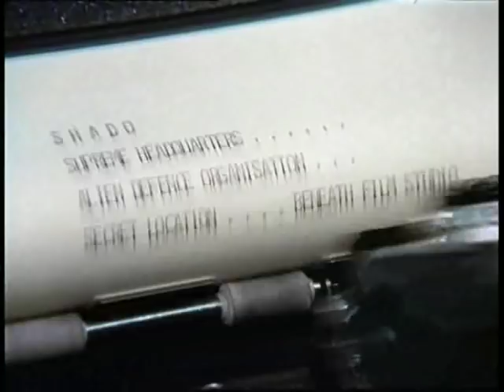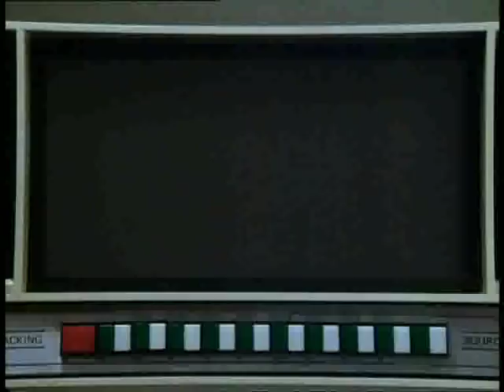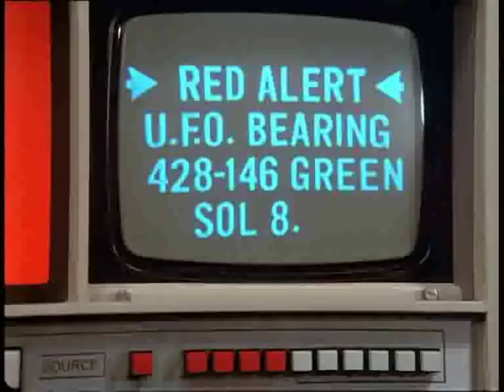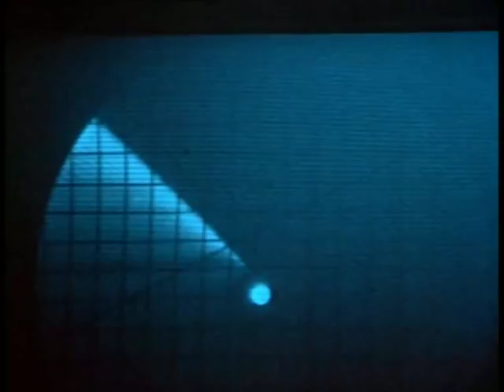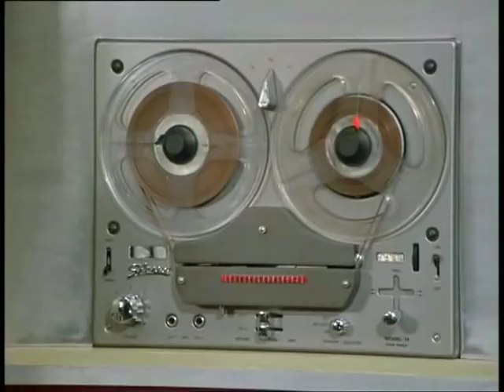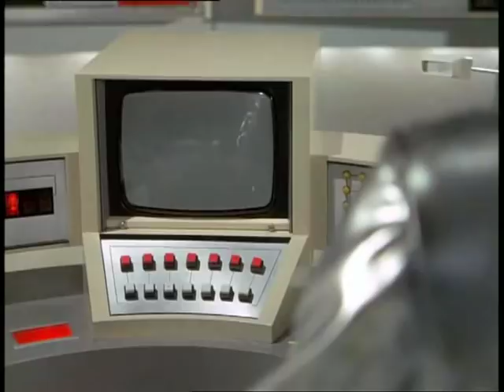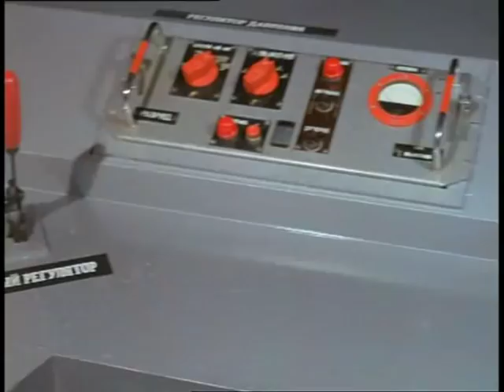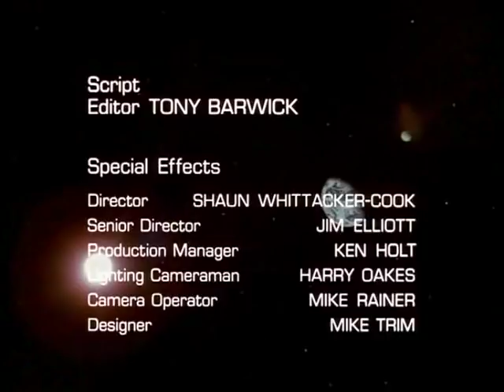UFO_engl.TV-Serie Folge 10